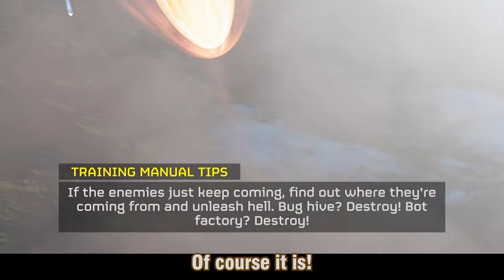EXO-45 PATRIOT - Not great, not terrible | Helldivers 2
Consider leaving a like or subscribing, it's free and it helps my channel grow :) You can also leave a comment with a loadout that you would like to see me use!

Although it feels great to use, the Patriot simply doesn't have the firepower to overwhelm Terminids like the emancipator does. It's really good at dealing with waves of chaff, but so is the flamethrower (a video of which you can find

As well as his channel: @elias_gyros

0:00 Intro
0:39 Gameplay
15:12 Thoughts + Outro